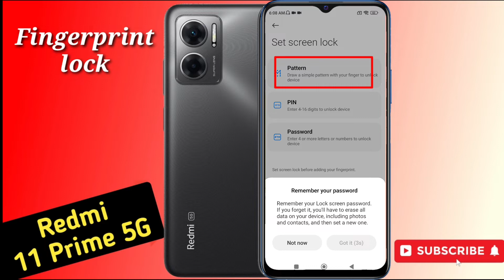Redmi 11 prime 5g Fingerprint Kaha Hai/ Redmi 11 prime Me Fingerprint Lock Kaise Lagaye/Fingerprint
Redmi 11 prime 5g Fingerprint Kaha Hai/ Redmi 11 prime 5g Me Fingerprint Lock Kaise Lagaye/How To Set Fingerprint

topic
Redmi 11 prime 5g fingerprint kaha hai
Redmi 11 prime 5g fingerprint sensor
Redmi 11 prime 5g fingerprint

Redmi 11 prime 5g fingerprint setting
Redmi 11 prime 5g fingerprint setup
Redmi 11 prime 5g me fingerprint
Redmi 11 prime 5g me fingerprint setting
Redmi 11 prime 5g me fingerprint setting kaise kare
Redmi 11 prime 5g  me fingerprint sensor
Redmi 11 prime 5g mein fingerprint kaise lagaye
Redmi 11 prime 5g mein fingerprint kaise lagaen
how to set fingerprint lock in Redmi 11 prime 5g
fingerprint setting Redmi 11 prime 5g
how to set fingerprint Redmi 11 prime 5g